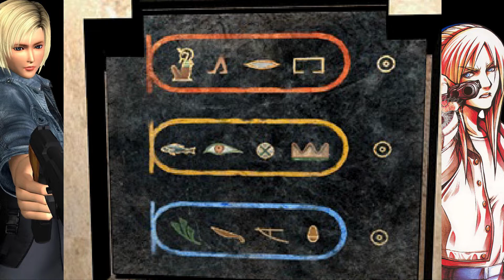PArasite eve 2 (часть 5). Прохождение. Neo Ark (Новый ковчег)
Прохождение Parasite eve 2 - второй части знаменитого хоррор-шутер-RPG от Squaresoft, вышедшая в далёком 2000 году. В этой части местом действия становится район неподалёку от Лос Анжелеса, где теперь проводятся эксперименты над Митохондриями. Ситуация снова выходит из под контроля, а разбираться с последствиями приходится Айе. В пятой части части Айя посетит NEO ARK. Прохождение на лучшую концовку.